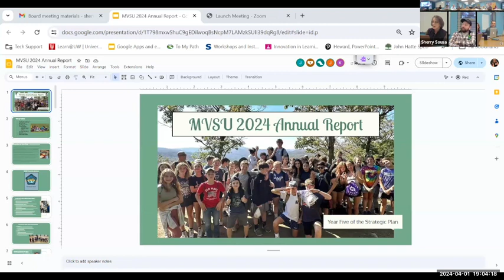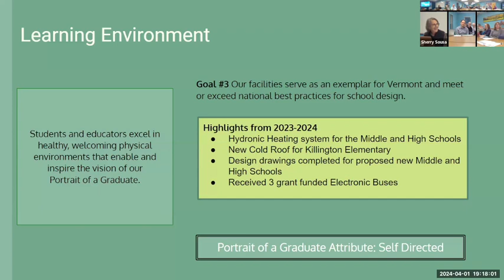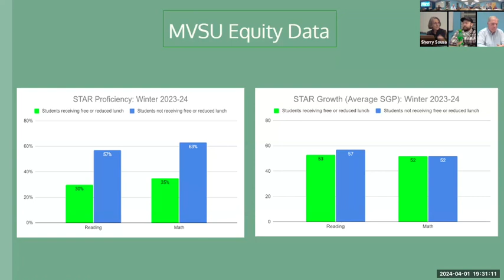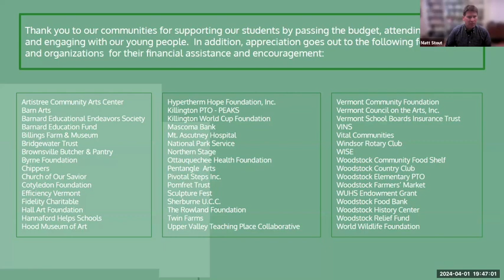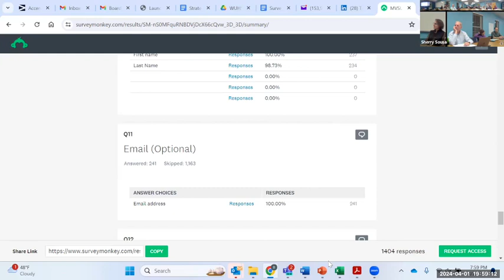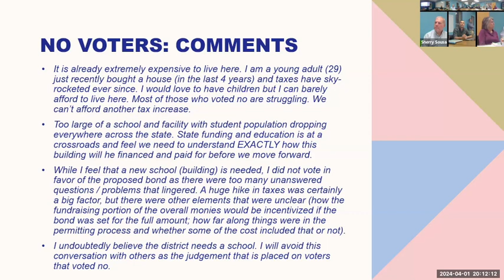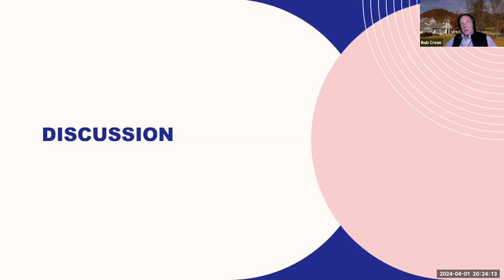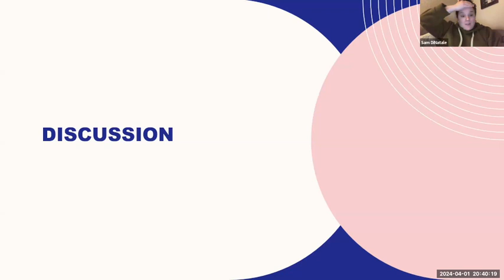MVSD School Board Meeting 4/1/2024